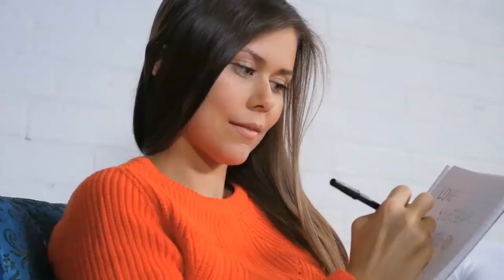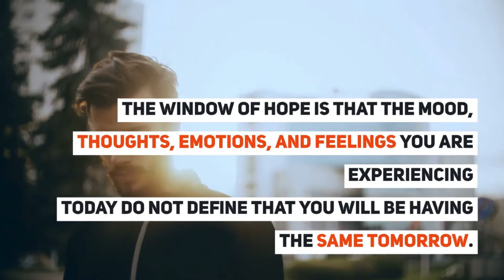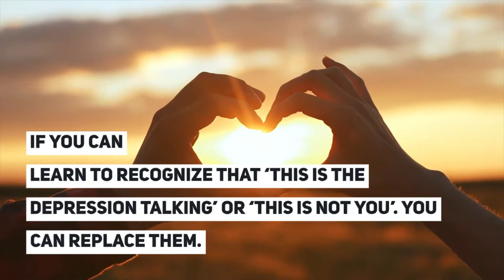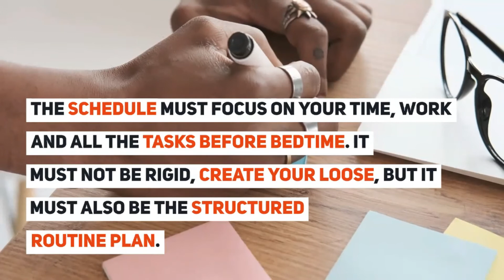How to Fight Depression Naturally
Click here to find more about depression

It's hard to click here. Trust me

 The Best Books on Anxiety and Depression

1. The Noonday Demon: An Atlas of Depression by Andrew Solomon
2. First, We Make the Beast Beautiful by Sarah Wilson
3. Feeling Good: The New Mood Therapy by David Burns
4. The Happiness Trap: How to Stop Struggling and Start Living by Russ Harris
5. Self-Compassion: The Proven Power of Being Kind to Yourself by Kristin Neff

PsychAcademy is a platform where you can read and enhance your knowledge about psychology. We are a group of professionals trying to provide our viewers an easy and simple way of learning the subject i.e. psychology. We also publish articles that help readers to understand basic problems regarding mental health. We are aiming and focusing on some basic concepts, problems, and theories related to psychology. Inform us with your valuable response via comment to let us know how you feel about our content.